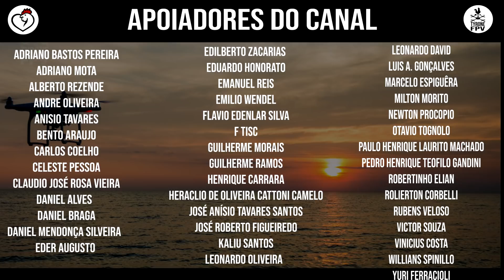ARENA MRV | 4/7 PRECISÃO MILIMÉTRICA 01/02/2021